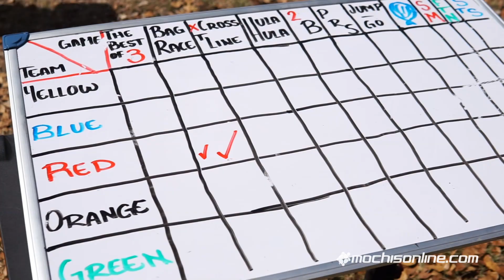Speakland Outdoor Fest 2024